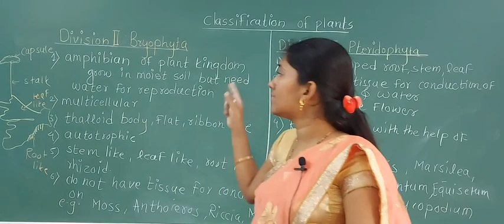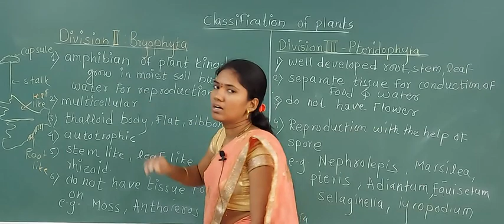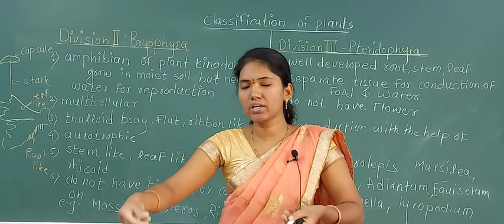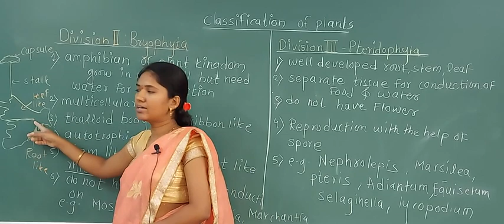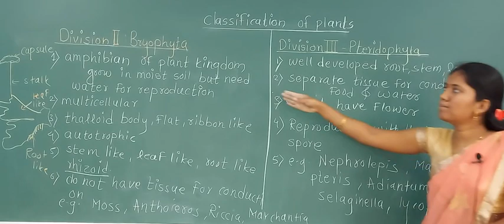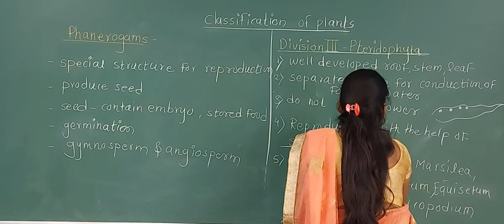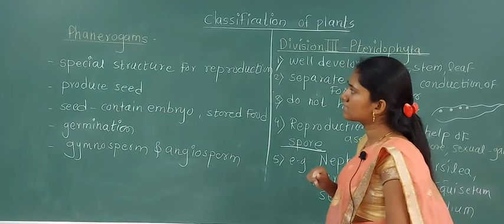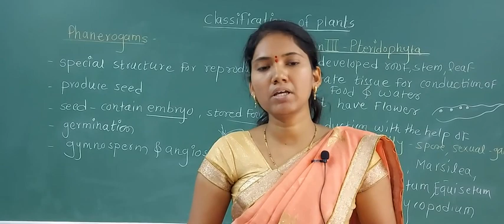Bhapakar Madam IX Science 2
Classification of plants  Video 3